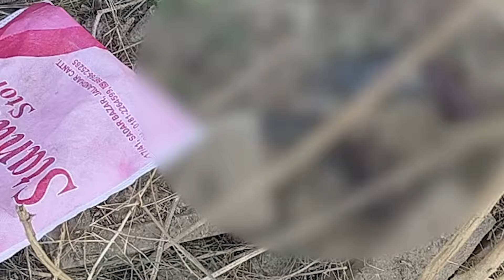ਜਲੰਧਰ 'ਚ En.count.er ਵਾਲੀ ਥਾਂ 'ਤੇ ਪਹੁੰਚੇ CP Swapan Sharma ਦੇ ਰਹੇ ਘਟਨਾ ਦੀ ਪੂਰੀ ਜਾਣਕਾਰੀ